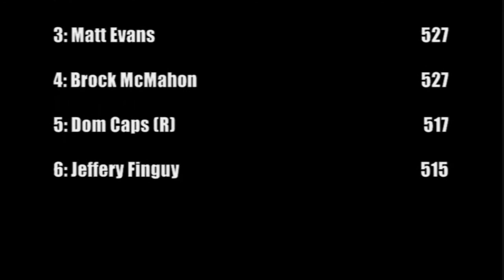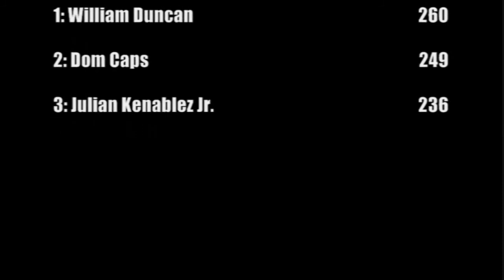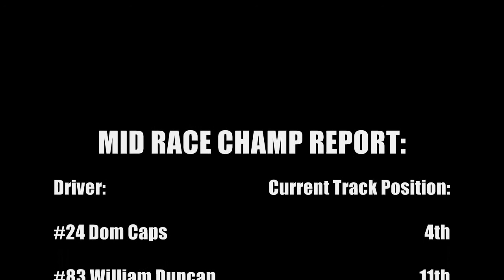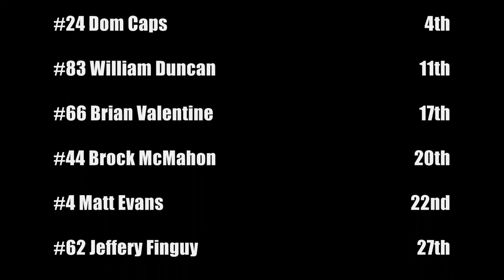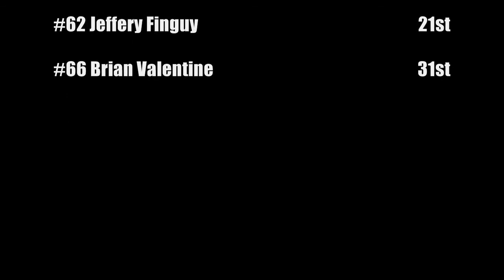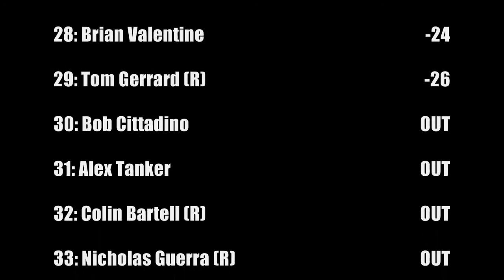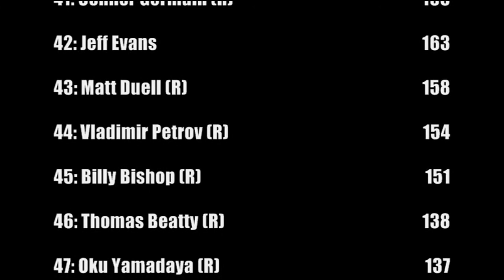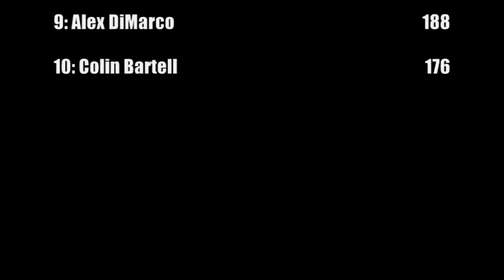2013 Utica Home Track Series: Race 22/22 Myrtle Beach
22 weeks of effort are all down to this. The championship race of the 2013 UHTS season.
Six drivers have a shot for the title, but some have better odds than others.
Brian Valentine leads the standings going in, but William Duncan is just four points behind and right on his heels.
Matt Evans and Brock McMahon are tied for third in points, but Matt Evans experience on this track could aid to his advantage.
Jeffery Finguy and Dom Caps are long shots, but in a track where anything can and will happen, they might just stand a chance.
Meanwhile, 31 other drivers strive for victory lane and the final points of the year. Who will go to victory lane? The rookies? The debutantes? The veterans? Or the prize-fighters duking it out for that elusive championship? Who will hoist the trophy over their head at race-end?
As always, there's only one way to find out...
Song: Hordejacket - Spikey Gelled Hair